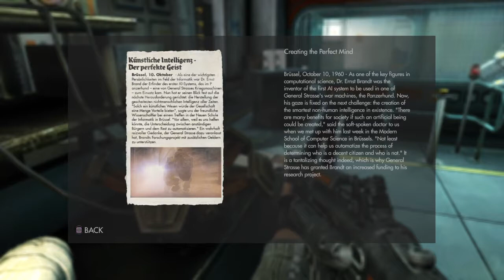Wolfenstein:The New Order Gameplay Walkthrough Part 7